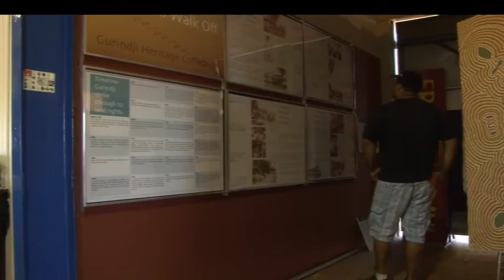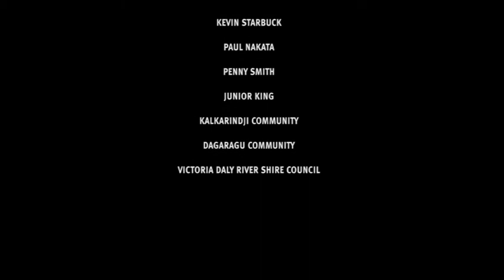Kalkarindji - Art and Bush Tucker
Video showing Kalkarindji Community, its art centre, paintings and artists.